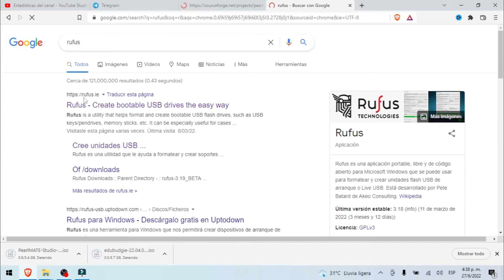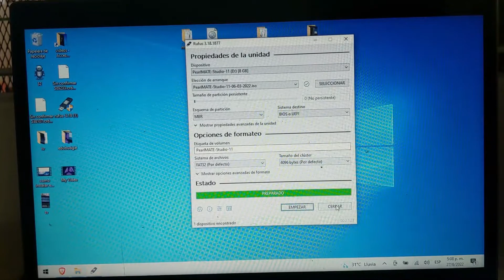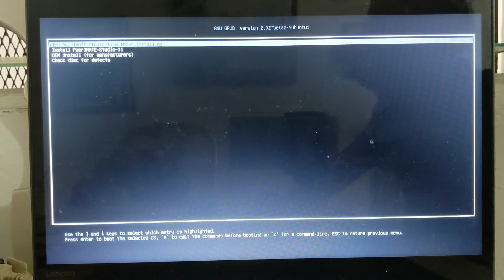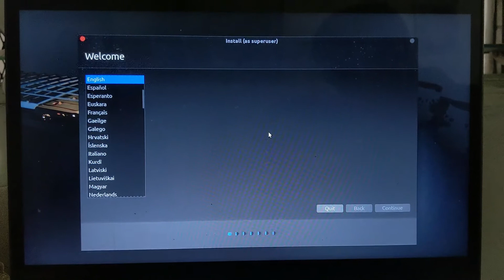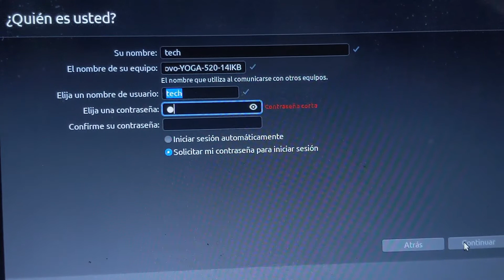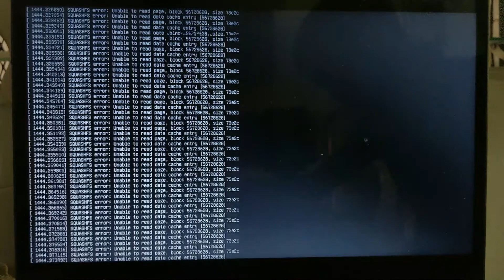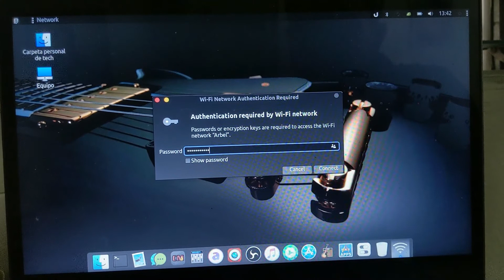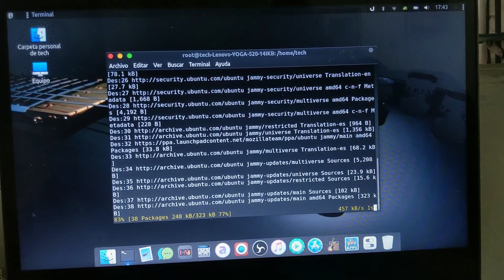como instalar pearl os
Tienes que tener este sistema en tu pc, ES MEJOR QUE EL TUYO

Este es el sistema que todos necesitamos, tienes que verlo

Nitux

Li

Linux,GNU/

Manjaro,cutefish,linux,gnu,xd, cute,fish,os,linux,deepin